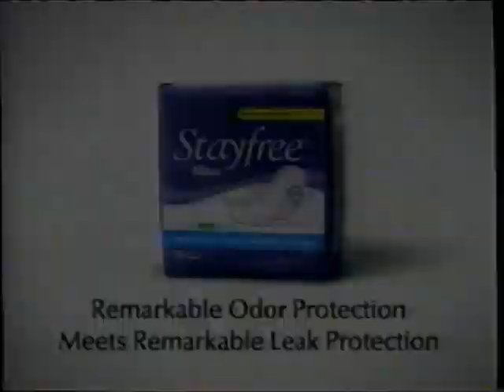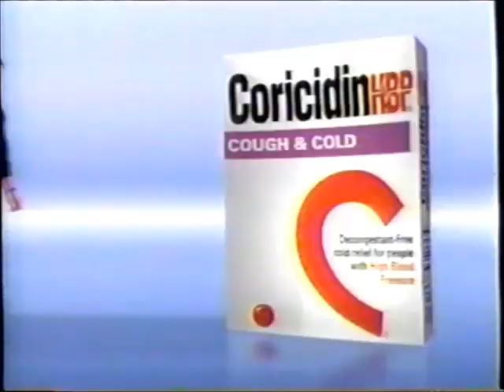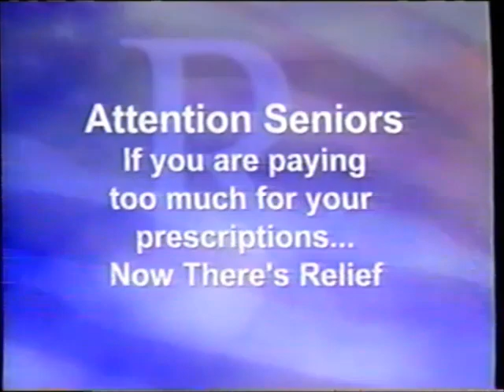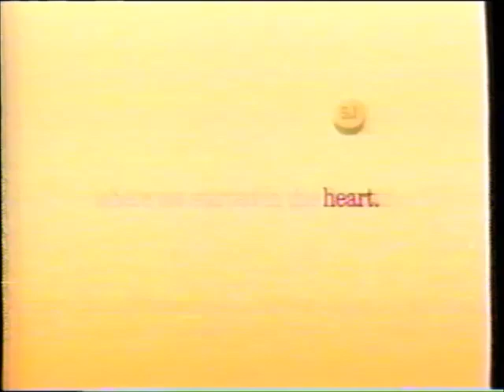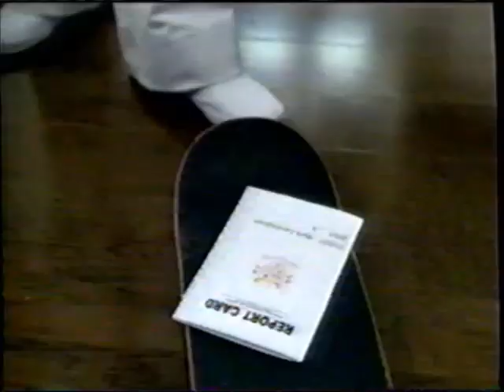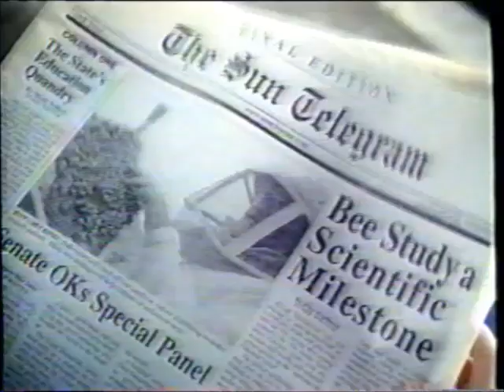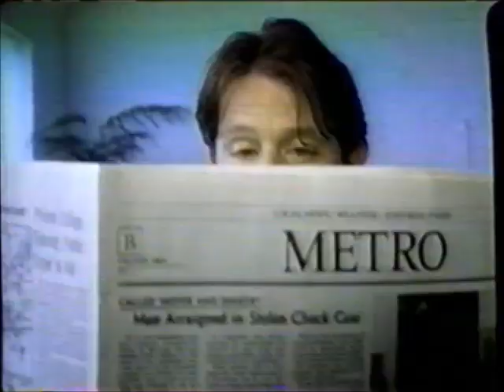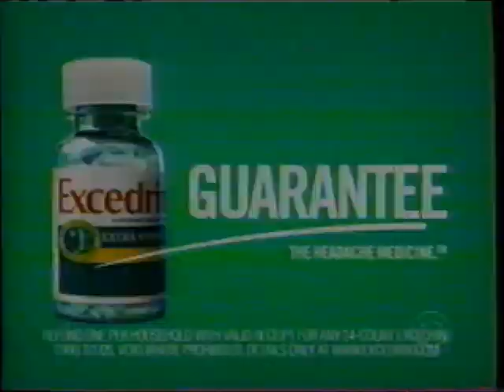KCCI-TV CBS commercials (January 25, 2005)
Aired during some of The Price Is Right and some of The Young and the Restless.

LIST:
1. Commercial: Humira (PARTIAL)
2. Commercial: Theraflu Thin Strips
3. Commercial: Stayfree
4. The Price Is Right closed-captioning plug
5. Commercial: Med4Home
6. Commercial: Pace
7. Commercial: WellPatch
8. Commercial: GEICO (x2)
9. Promo: The Amazing Race
10. Promo: "The Magic of Ordinary Days"
11. Local Ad: Estilo
12. Commercial: Vapor Shot!
13. Commercial: Afrin
14. Commercial: Coricidin
15. KCCI bumper
16. Promo: 47th Grammy Awards
17. Commercial: Hoveround
18. Commercial: Liberty Medical (ft. Wilford Brimley)
19. Commercial: Febreze
20. Commercial: Secret (x2)
21. The Price Is Right closed-captioning plug
22. Commercial: United States Pharmaceutical Group
23. Commercial: Carefree
24. Commercial: Glucerna
25. Commercial: Neutrogena
26. Promo: Judging Amy
27. Promo: The King of Queens
28. Promo: Joan of Arcadia
29. CBS Health Watch
30. Commercial: St. Joseph
31. CBS Health Watch
32. Commercial: Clorox
33. (REPEAT of #5)
34. The Price Is Right credits (w/ 47th Grammy Awards promo)
35. Promo: CBS Evening News
36. Promo: The Early Show
37. Promo: 60 Minutes
38. Commercial: Rid-X
39. Commercial: 3-a-Day
40. Commercial: Sylvan Learning Center
41. KCCI bumper
42. Promo: "The Magic of Ordinary Days"
44. Commercial: Tylenol PM
45. Commercial: Bounty
46. Commercial: Crest 50th Birthday
47. (REPEAT of #20 first ad)
48. Commercial: Febreze
49. Commercial: Dell
50. Commercial: Go Lean Crunch!
51. Promo: The Late Show
53. Commercial: Electrasol (w/ the Jetsons)
54. Commercial: One-a-Day Women's
55. Commercial: GoodNites
56. Commercial: Windex
57. Commercial: K-Y
58. (REPEAT of #39)
59. Promo: The Bold and the Beautiful
60. Commercial: Nasonex
61. Commercial: Crystal Light
62. Commercial: Elidel
63. Commercial: Aunt Jemima
64. Commercial: Excedrin
65. Y&R bumper
66. Promo: The Amazing Race
67. (REPEAT of #10)
68. Promo: KCCI News at Noon
69. Commercial: Mediacom
70. Commercial: Sylvan Learning Center
71. (REPEAT of #15)
72. Promo: NCIS
73. Y&R bumper